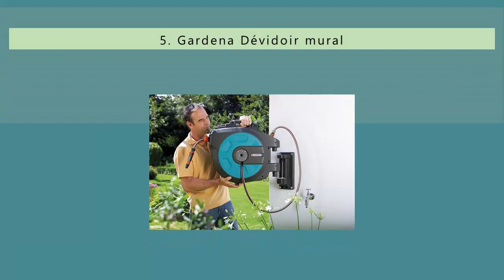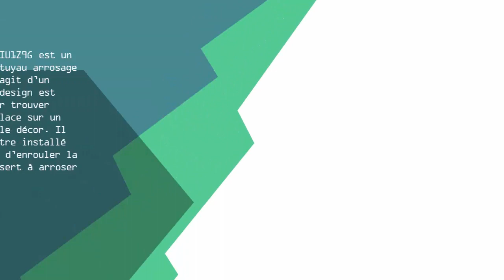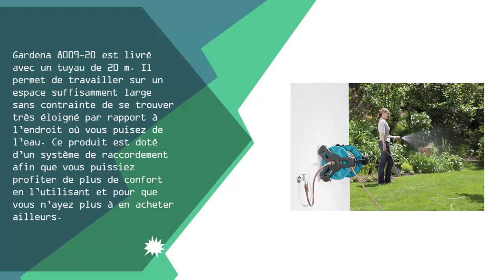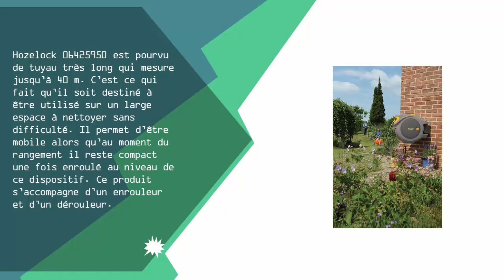Meilleure Dévidoirs Muraux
Voici la liste des 5 Meilleure Dévidoirs Muraux

1. Hozelock 2595R0000 Dévidoir automatique

2. Abeba GARDENA Dévidoir mural

3. GARDENA Kit dévidoir mural Classic 50

4. Dévidoir Mural - 50 m

5. Gardena Dévidoir mural